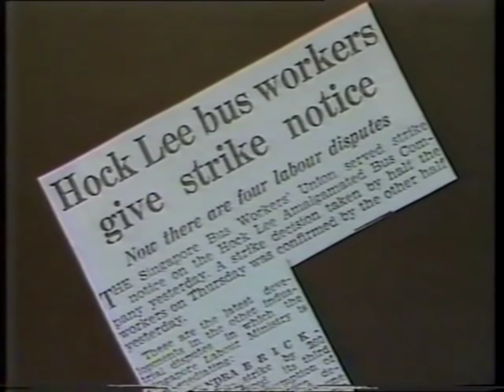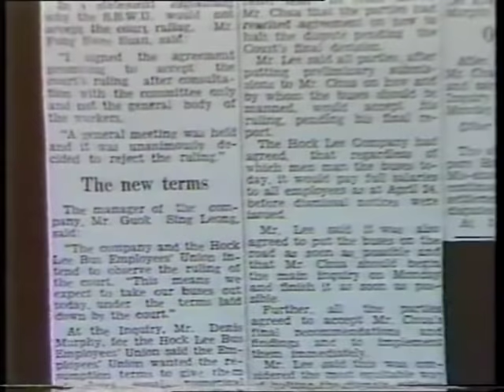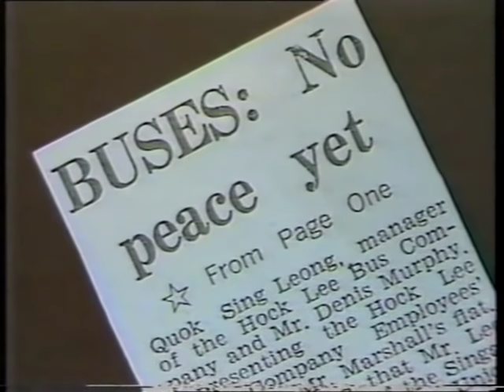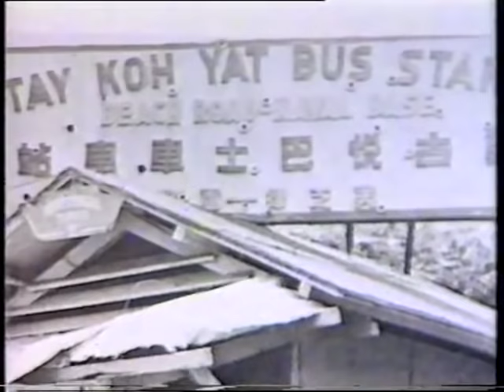Diary of a Nation (SBC 1988) - 12 May 1955: Hock Lee Bus Riots